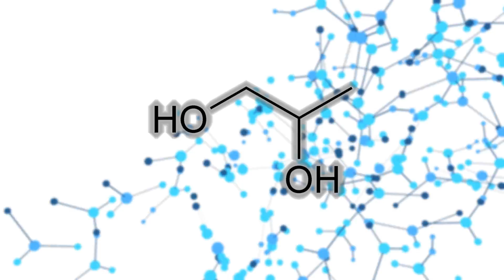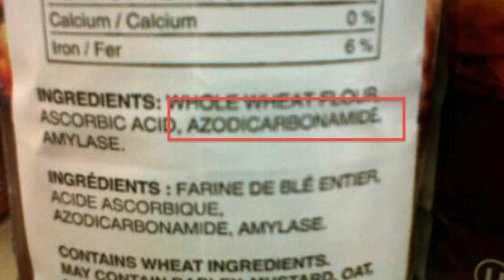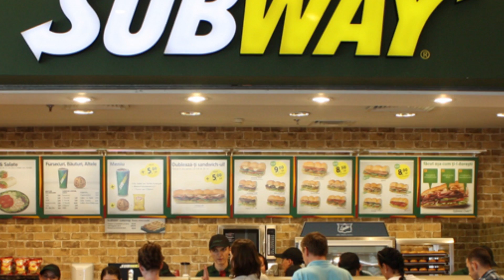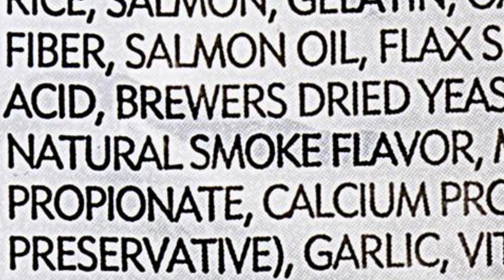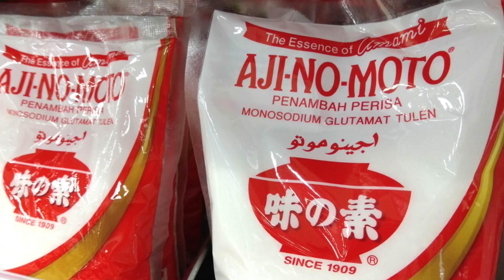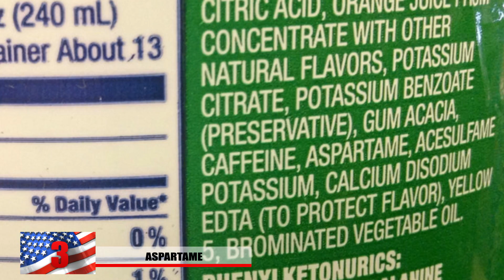Most Toxic Substances Found in Food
While of course, too much of anything can be poisonous, there are certain things in your food that don’t really need to be there. Generations of humans before have never consumed many of these things were about to mention Maybe it’s time we start questioning what the FDA generally deems as safe for consumption if they allow things like butane on our chicken nuggets and carbon monoxide in our meat packaging !